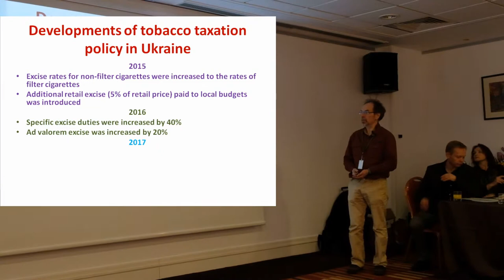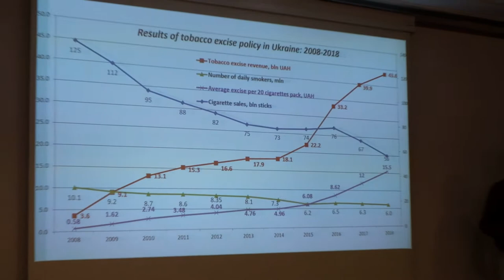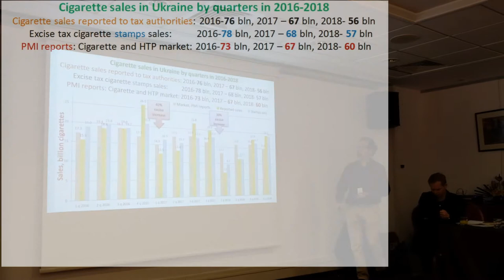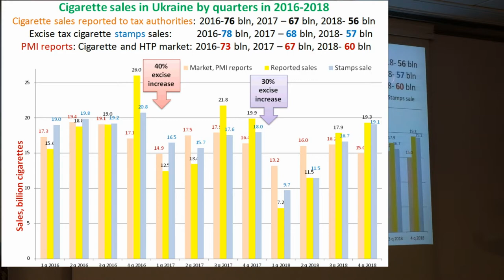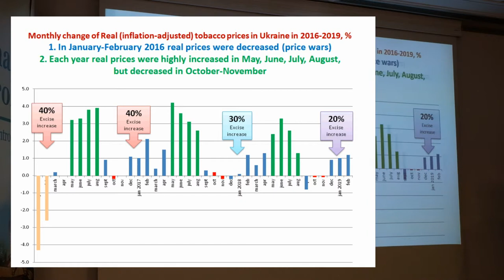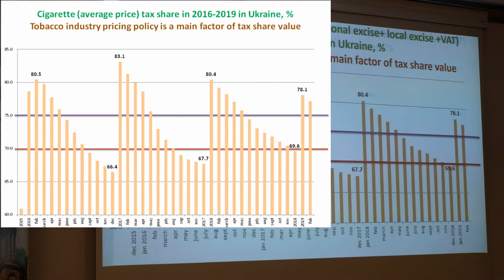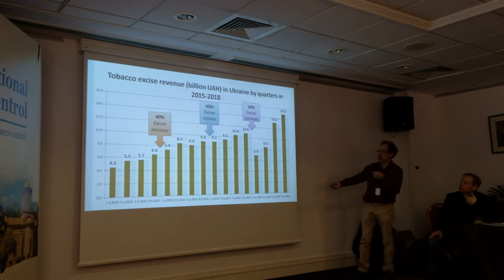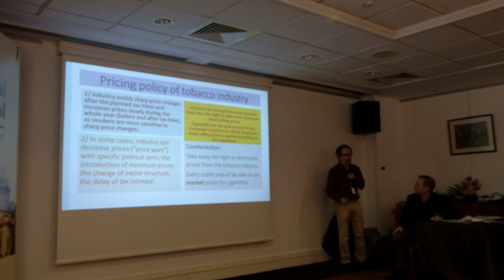Results of tobacco taxation policy in Ukraine in 2016-2018‎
Presentation by Konstantin Krasovsky at the ENSP conference in Bucharest on March 29, 2019.

Abstract

BACKGROUND. Specific excise rates for tobacco products increased in Ukraine by 40% in 2016, 40% in ‎‎2017 and 29.8% in 2018. The aim of the research is to estimate the impact of these increases on ‎tobacco prices, consumption, and revenue.‎
METHODS. Monthly data published by Ukrainian official bodies were analyzed.‎
RESULTS. In 2016, the average price increased by 7% while inflation was 14%. In 2017 and 2018, the ‎average price increased by 35% and 28% with inflation of 14% and 10%. Cigarette sales increased from ‎‎73 billion sticks in 2015 to 76 billion in 2016 but then decreased to 67 billion in 2017 and 55 billion ‎cigarettes in 2018. Tobacco excise revenue increased in 2016 by 59%: from 22 billion to 33 billion UAH, ‎while in 2017, it increased to 40 billion UAH (by 20%) and in 2018 – to 43 billion UAH (by 8%). In 2018, ‎the revenue was 15 billion and 28 billion UAH in January-June and July-December respectively.‎
CONCLUSIONS. In three years excise increased by 154% and it caused an increase in price by 84%, ‎reduction in sales by 25% and an increase in revenue by 94%. So, in the long term, tobacco excise increase ‎did have the expected impact. However, in the short term, the impact can vary as the tobacco industry ‎uses sophisticated tactics to distort the results of tobacco taxation: price wars and price over-shifting, ‎forestalling and others. Such tactics should be taken into account when forecasting the possible ‎impacts of proposed tax increases.‎